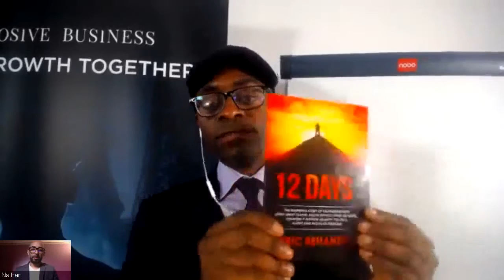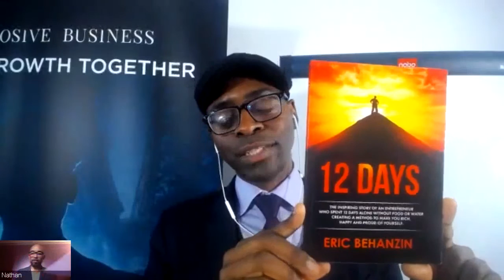Eric Béhanzin: une méthode pour trouver le succès de vos entreprises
Qui est Eric Béhanzin ?

Eric a déjà partagé la scène dans plus de 11 pays avec des célébrités comme Mel Gibson, Charlie Sheen, Michael Douglas, Steve Wozniak, Jessica Simpsons, Brooke Shields ou encore JT Foxx pour ne citer qu'eux.

Il a été récompensé meilleur conférencier international 2018 pour ses interventions inspirantes, à Los Angeles devant une salle de 2500 personnes, et composé d’un jury d’experts internationaux dans les affaires.

À la tête d’un groupe d’entreprises européen, sa dernière société à Haute Croissance a atteint les 13,1 millions d’euros de ventes en 3 années d’existence.

Sa mission étant d’éradiquer la pauvreté au travers de l’entrepreneuriat et l’éducation, il construit des écoles pour les enfants orphelins du Togo.